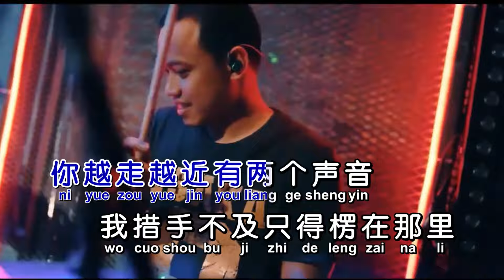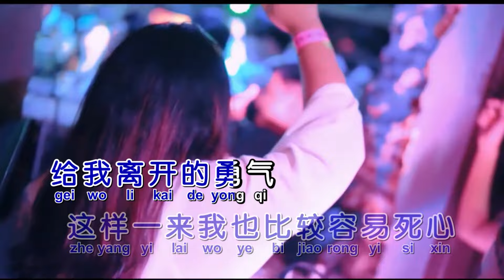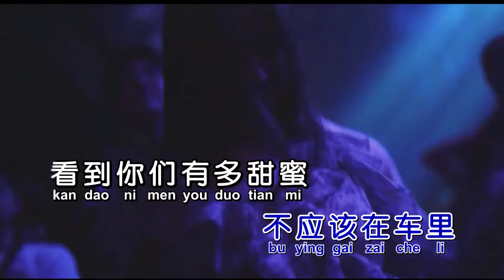阿杜《他一定很爱你》DJ辉总ProgHouse KTV 导唱字幕 （备有伴奏视频）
《他一定很爱你》

演唱：阿杜
作词：David Koon
作曲：李志清
混编：DJ辉总
合成：海歌

我躲在车里手握著香槟
想要给你生日的惊喜
你越走越近有两个声音
我措手不及只得楞在那里
我应该在车底
不应该在车里
看到你们有多甜蜜
这样一来我也比较容易死心
给我离开的勇气
他一定很爱你
也把我比下去
分手也只用了一分钟而已
他一定很爱你
比我会讨好你
不会像我这样孩子气
为难着你

我应该在车底
不应该在车里
给我离开的勇气
他一定很爱你
也把我比下去
他一定很爱你
比我会讨好你
为难着你
他一定很爱你
也把我比下去
他一定很爱你
比我会讨好你
为难着你